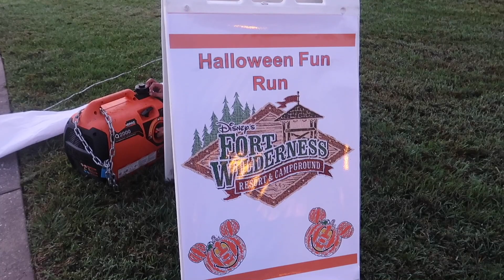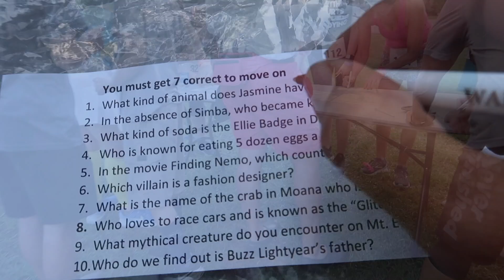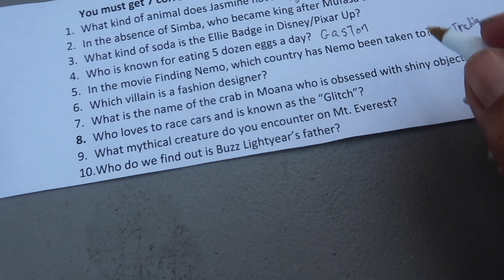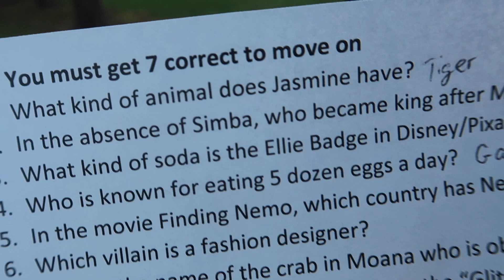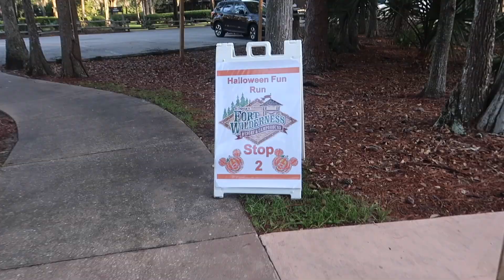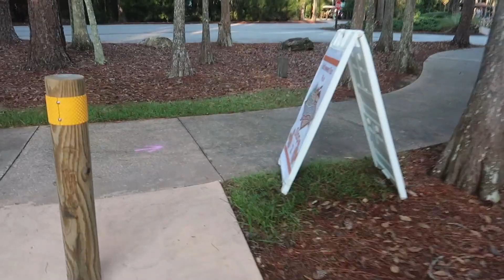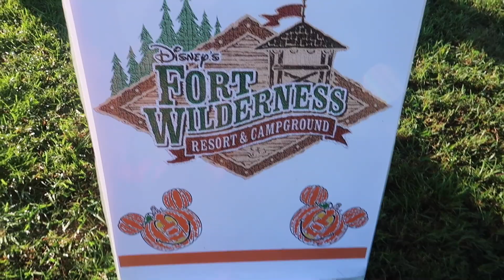2019 FORT WILDERNESS HALLOWEEN FUN RUN !!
This was a lot of fun and I hope you will be able to do the Fun run at the Fort :D